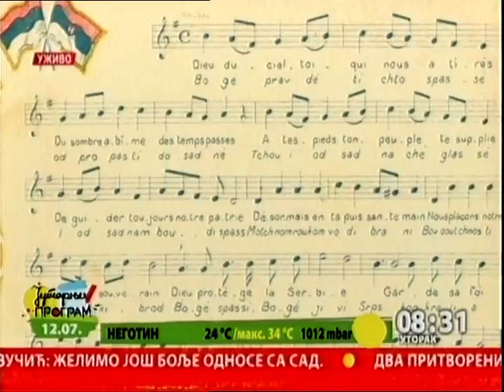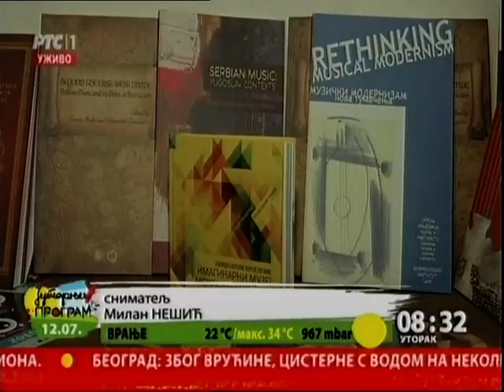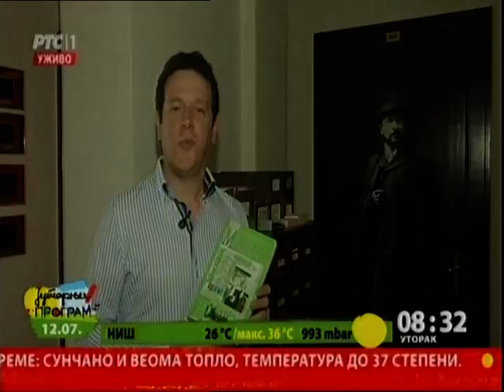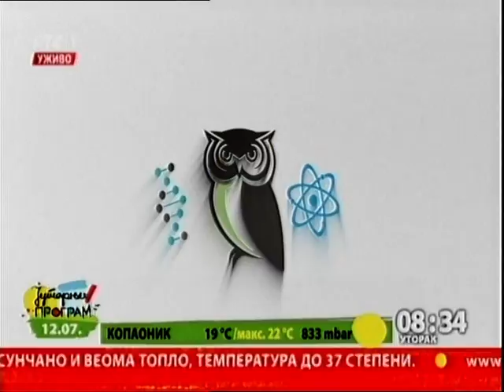Muzikološki institut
Muzikološki institut SANU osnovan je u Beogradu 1948. Danas, kao i tada, u toj ustanovi, proučavaju istoriju i teoriju muzike, trude se da očuvaju srpsku muzičku baštinu i njen položaj u balkanskim i evropskim okvirima.